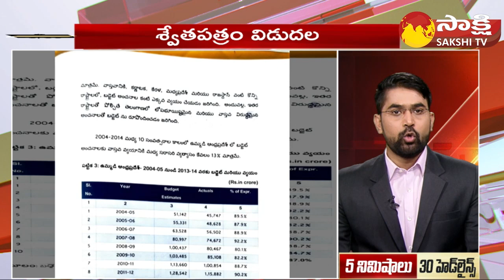TOP 30 Headlines | Sakshi Speed News | Top 30 Headlines @ 04:00 PM | 20-12-2023